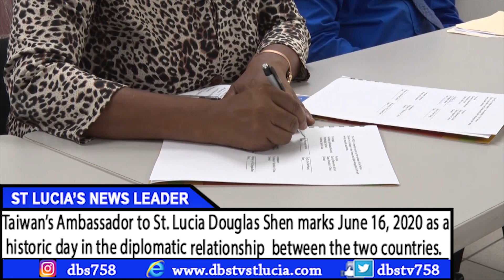VIRTUAL SIGNING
St. Lucia and the Republic of China on Taiwan created a new milestone in their diplomatic history when they participated in the first ever virtual signing ceremony to signal cooperation between Twin Sister Schools, Gordon & Walcott Memorial Methodist School in Castries, Saint Lucia and the  Guting Elementary School, in Taipei, Republic of China (Taiwan). Don Nicholas  reports